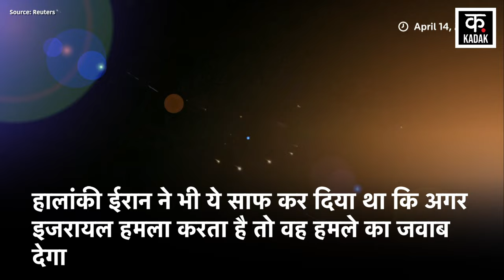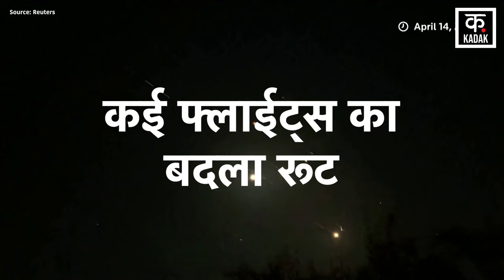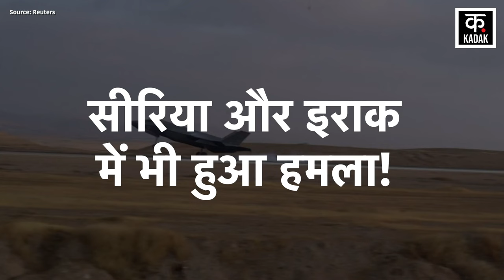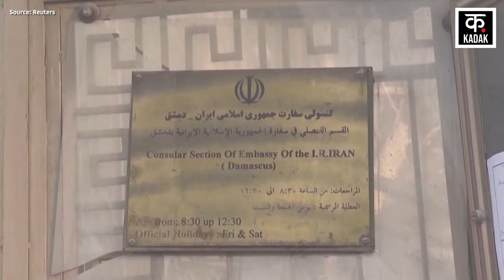Israel Iran War ایران اسرائیل ای بار پھر آمنے سامنے؟| nuclear plant |Khamenei | News18Urdu